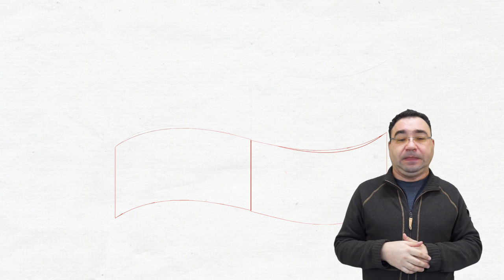Sprawiedliwy wśród Narodów Świata (Tłumaczenie na Język Migowy - PJM)